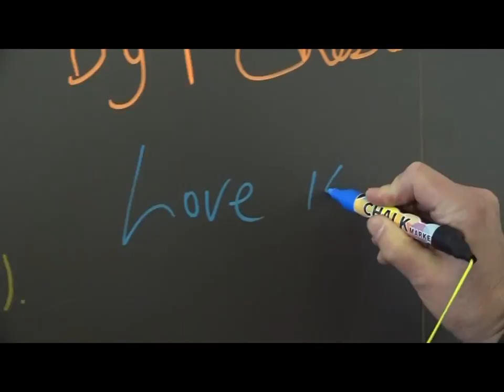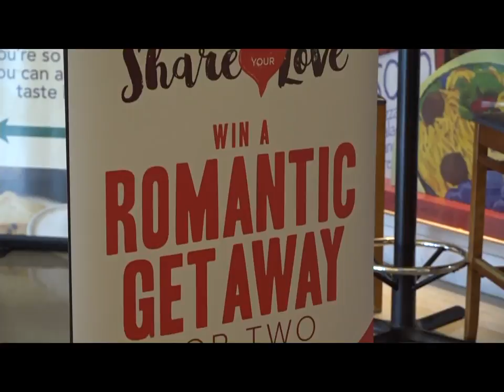Travelers Share Their Love Stories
With Valentine’s Day right around the corner, travelers are sharing their love stories at airports across the country. CBS2's John Dias has a look at HMSHost's "Share Your Love Story" board.